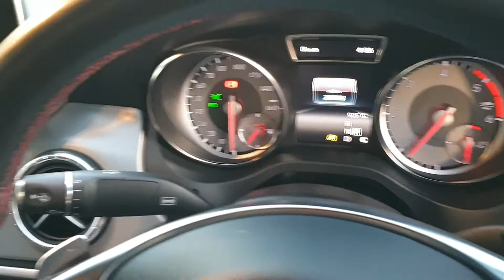CLA 220D AMG Sport D Auto